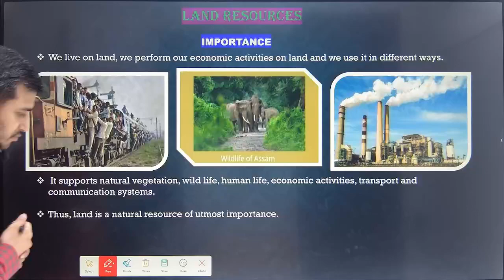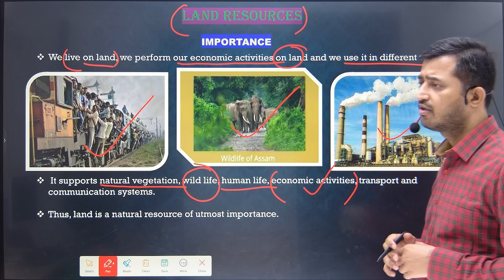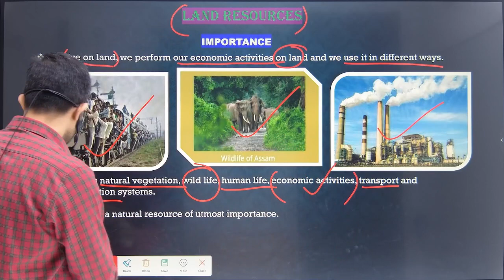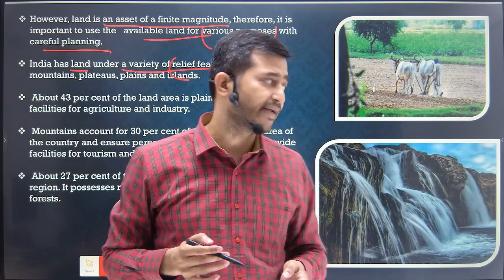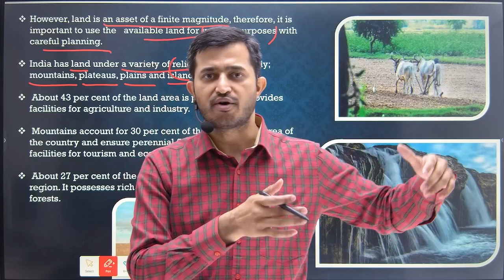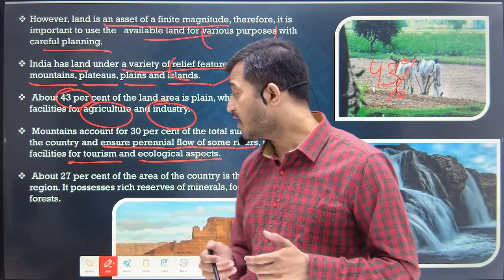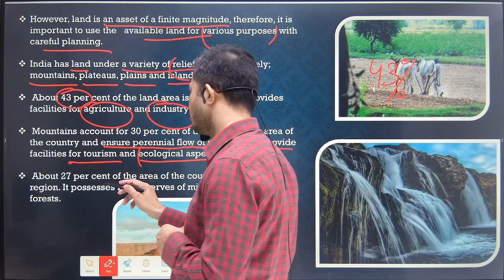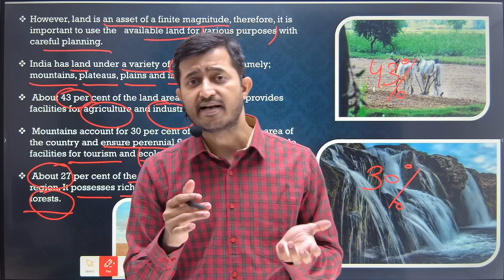| Resources & Development | Land Resources | Class 10 Geography Ch-1 | CBSE 2023 - 2024 |